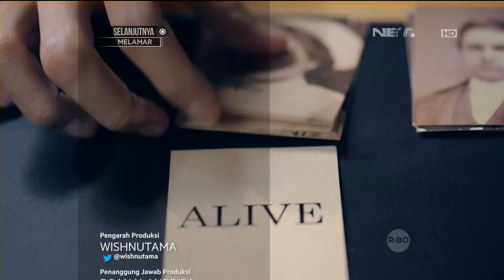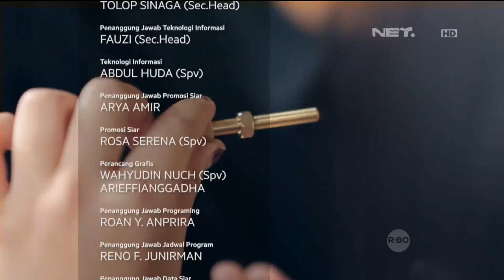Lintas Imaji - Spesial Haloween! Celine Evangelista Kaget Bolam Lampu Pecah (3/3)